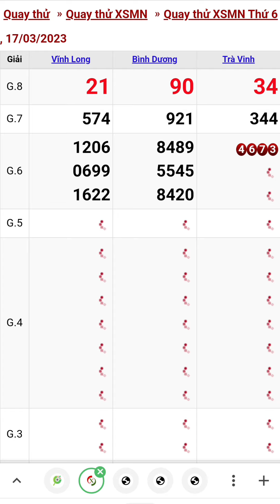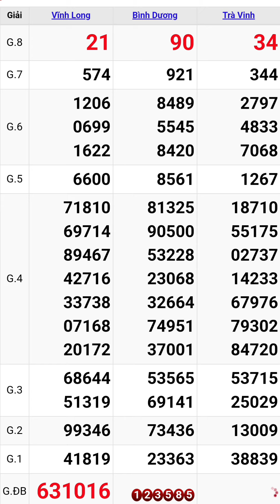Quay thử xổ số miền nam hôm nay thứ sáu ngày 17/3/2023 #10 tây ninh _ an giang - bình thuận